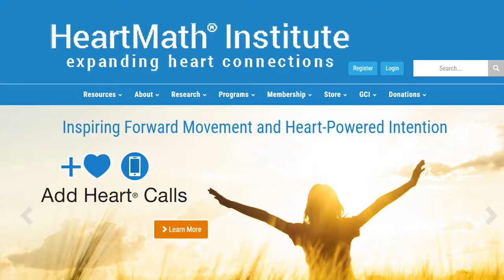Holly Elissa Bruno Discusses Nonverbal Communication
Body language communicates important information and emotion to everyone present including to the children in your care. Both adult and child responses to nonverbal messages can vary from imitation to anxiousness.